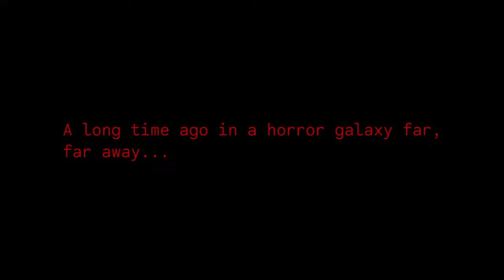Zombie Stormtroopers!?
Distress call from the Star Destroyer, A stormtrooper was sent to investigate, will he find Darth Vader and co. Or will something more sinister be awaiting?

DEATHTROOPERS